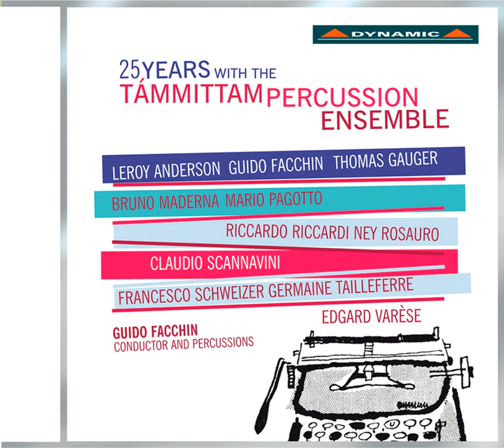Le ombre delle idee II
Le ombre delle idee II · Federico Lovato

25 Years with the Tammittam Percussion Ensemble

Artist: Federico Lovato
Artist: Francesca Sperandeo
Conductor: Guido Facchin
Ensemble: Tammittam Percussion Ensemble
Composer: Mario Pagotto